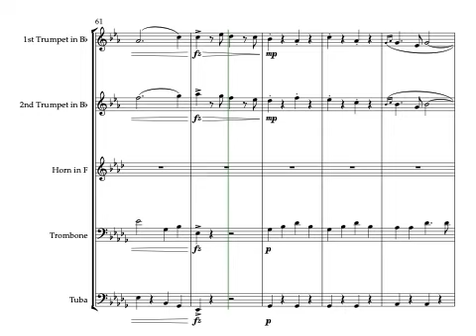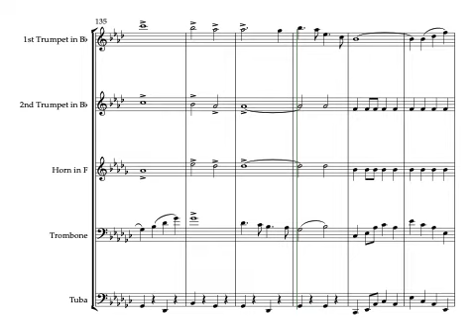The Conqueror - March for brass quintet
March composed by Carl Tieke and arranged for brass quintet by Rick Rangno